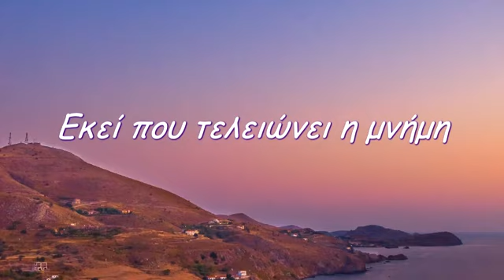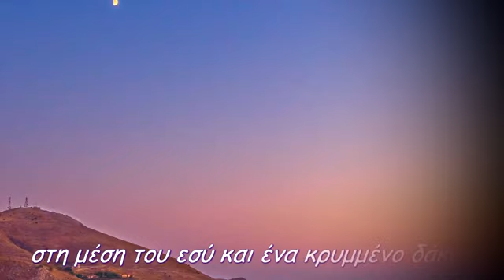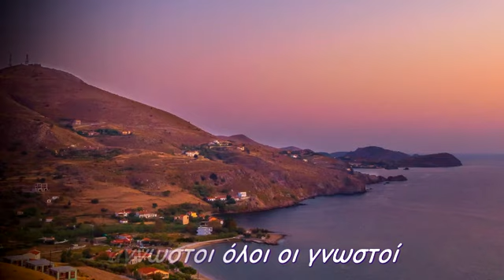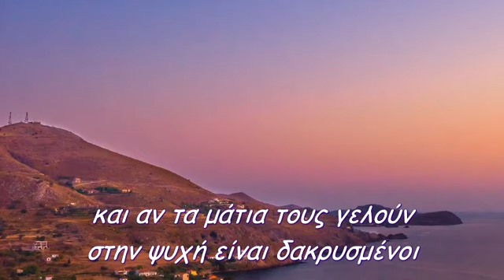Εκεί που τελειώνει η μνήμη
αρχίζει το λυκόφως της μοναξιάς
όσα αγάπησες ήταν της καρδιάς
μα τώρα τα έχεις ξεχάσει
στη θέση τους πέλαγο βαθύ
από άκρη σε άκρη
στη μέση του εσύ και ένα κρυμμένο δάκρυ
άγνωστοι όλοι οι γνωστοί
όσοι αγάπησες είναι τώρα ξένοι
εσύ τους βλέπεις χαρούμενους
μα έχουν καρδιά θλιμμένη
και αν τα μάτια τους γελούν
στην ψυχή είναι δακρυσμένοι
star30300
Παραγωγή Ιούνιος 2022